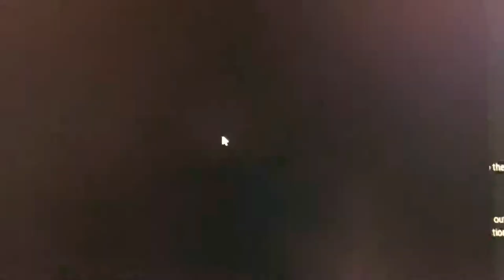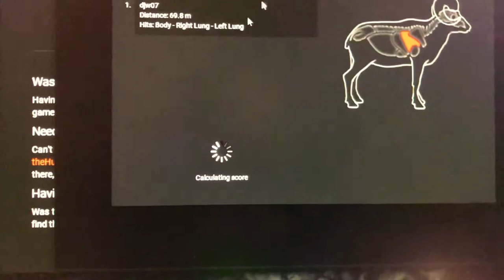Huge Dall Sheep in The Hunter Classic!